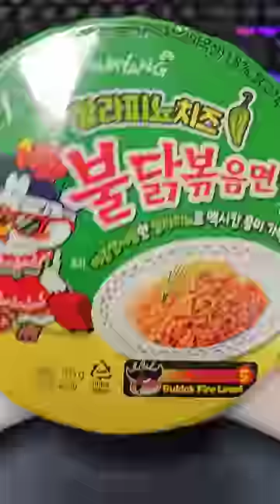할라피뇨치즈 불닭볶음면 매운맛 5단계 Subscribe🔥 Korean convenience store 🇰🇷🍜